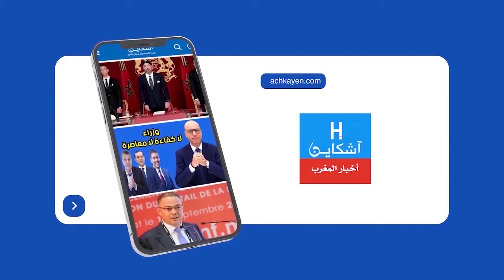مراسيم تشييع جثمان الراحل العقيد حميدو العنيكري بمقبرة الشهداء بالرباط